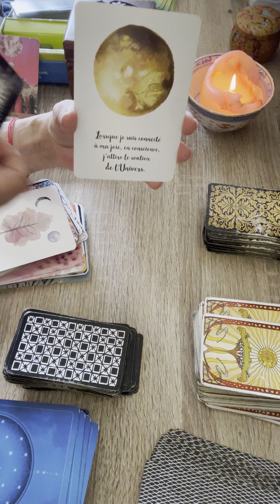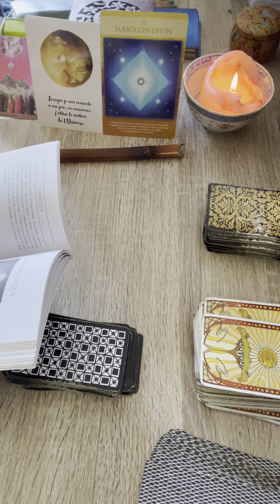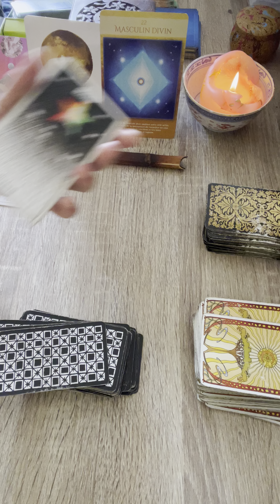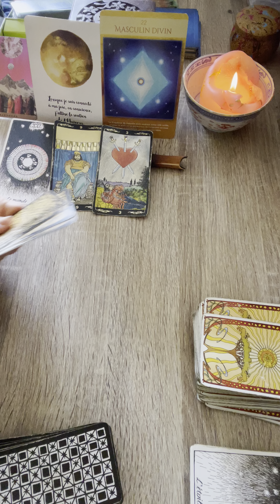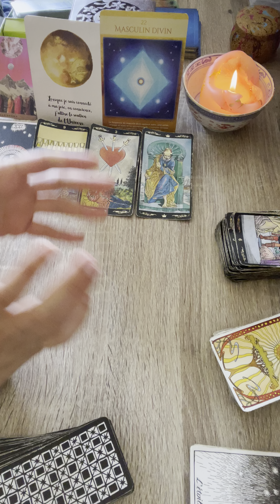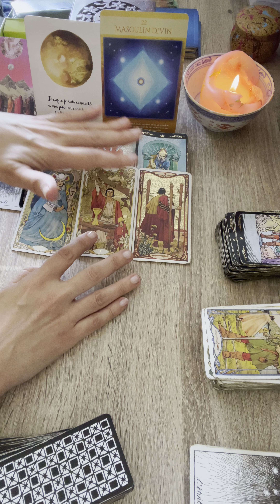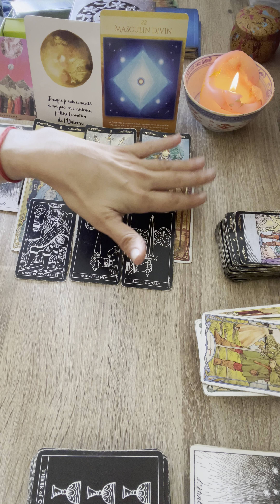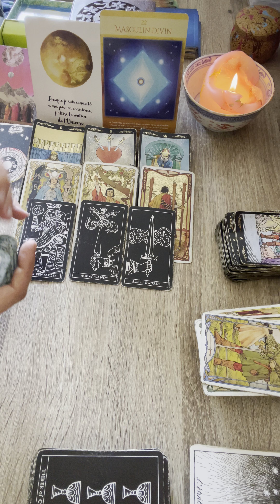🌬️VERSEAU du 4 au 10 septembre🌸message pour toi#verseauhebdo